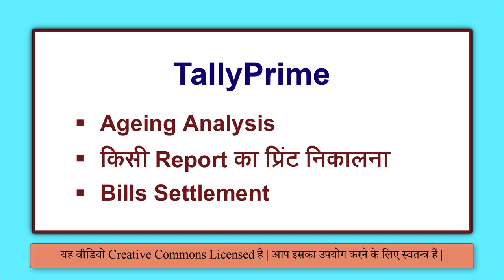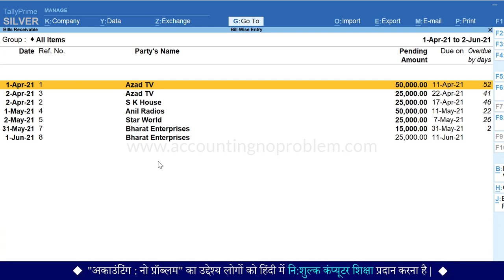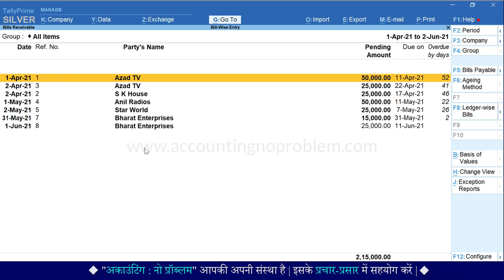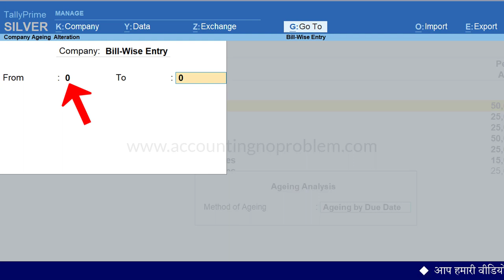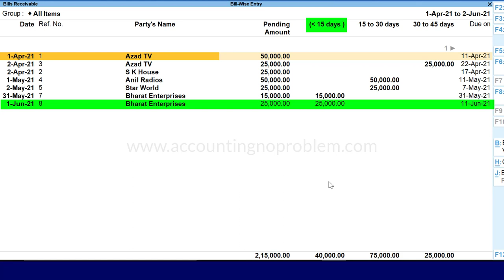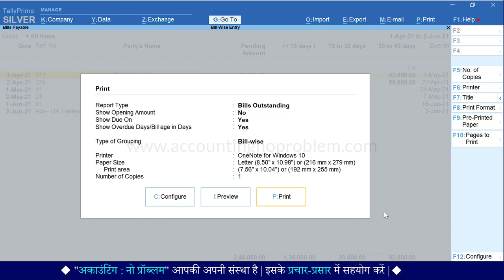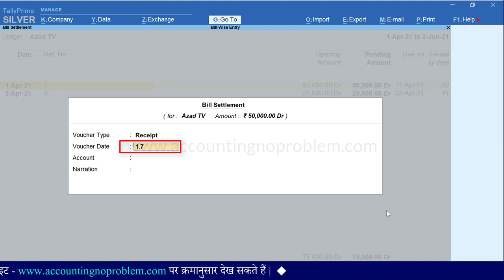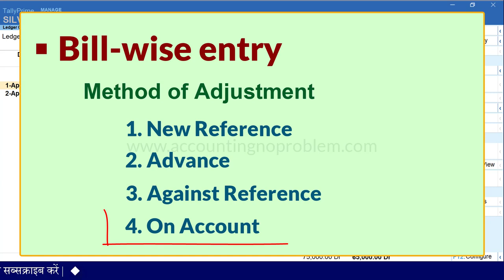Bill-Wise Details in Tally Prime | Ageing Analysis by Bill Date/Due Date| Bills Settlement| Printing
In this Hindi tutorial of TallyPrime, you will learn about the Ageing Analysis. The Ageing Analysis of bills outstanding is done to identify the bills for which an amount is due for a long period of time. The Ageing Analysis can be applied on a ledger or Group Outstandings and Bills Receivable or Payable screen. By using an Ageing Analysis Report you can get all outstanding amount reports for sundry debtors or sundry creditors by using two methods: Ageing by bill date and Ageing by due date.

0:00 - Introduction
1:08 - What is Ageing Analysis Report? Ageing Method in Tally Prime ?
4:25 - How to activate / see Ageing Analysis Report in Tally Prime ?
4:39 - What is Ageing by Due Date method in Tally Prime ?
7:15 - What is Ageing by Bill Date method in Tally Prime ?
8:34 - How to print Age-wise Bills Receivable/Payable report ?
9:27 - How to use the "Settle Bills" option in the Ledger outstanding report ?

Accounting : No Problem एक हिंदी एजुकेशनल चैनल है | यहाँ पर आप, Tally Prime को शुरुआत से लेकर अंत तक, तीन चरणों - Basic, Intermediate और Advanced level में सीखेंगे |
यह वीडियो “Intermediate Level” के अंतर्गत आता है | इस वीडियो में आप Bills Outstanding Report के Ageing Analysis के बारे में जानेंगे और साथ ही आप Bills Settlement की एक नई method को जानेंगे |
इसके अलावा इस वीडियो में आपको उपरोक्त विषय से संबंधित अनेक प्रश्नों के उत्तर दिए जाएंगे, जैसे :
टैली प्राइम में Ageing Analysis Report क्या है ?
टैली प्राइम में Bills Receivable / Bills Payable Report को Age-wise कैसे देखें ?
Due Date के आधार पर Bills Receivable / Bills Payable Report को कैसे देखें ?
Bill Date के आधार पर Bills Receivable / Bills Payable report को कैसे देखें ?
Ageing Analysis Report का क्या उपयोग है ?
Bills Receivable / Bills Payable Report का Age-wise प्रिंट कैसे निकालें ?
टैली प्राइम में किसी भी रिपोर्ट का प्रिंट कैसे निकालें ?
टैली प्राइम में Ledger Outstandings Report में Settle Bills ऑप्शन का क्या उपयोग है ?
Ledger Outstandings Report में Bills Settlement कैसे करें ? इत्यादि |
धन्यवाद !

Accounting : No Problem ek Hindi educational channel hai. Yahan par aap, Tally Prime ko shuruaat se lekar ant tak, teen charnon - Basic, Intermediate aur Advanced level me seekhenge.
Yeh video “Intermediate Level” ke antargat aati hai. Is video me aap Bills Outstanding Report ke “Ageing Analysis” ke bare men janenge aur sath hi aap “Bills Settlement” ki ek nai method ko janenge. Iske alawa is video me aapko uprokt viṣhay se sambandhit anek prashnon ke uttar diye jayenge, jaise :
Tally Prime me Ageing Analysis Report kya hai ?
Tally Prime me Bills Receivable / Bills Payable Report ko age-wise kaise dekhe ?
Due date ke aadhar par Bills Receivable / Bills Payable Report ko kaise dekhe ?
Bill date ke aadhar par Bills Receivable / Bills Payable Report ko kaise dekhe ?
Ageing analysis report ka kya upyog hai ?
Bills Receivable / Bills Payable Report ka age-wise prinṭ kaise nikale ?
Tally Prime me kisi bhi report ka prinṭ kaise nikale ?
Tally Prime me Ledger Outstandings Report me Settle Bills option ka kya upyog hai ?
Ledger Outstandings Report me bills settlement kaise karen ? Ityaadi.
Yadi aap in sabhi prashno ke uttar janna chahte hain to is video ko avashya dekhen. Dhanyavad !